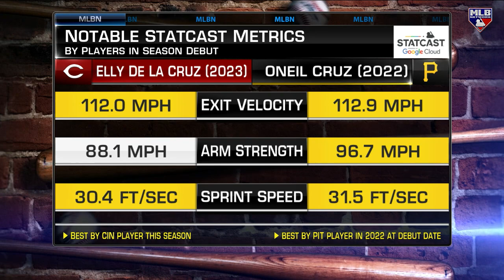Elly De La Cruz is a perfect mix of power and speed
MLB Now examines the stat cast metrics from Elly De La Cruz's debut on Tuesday night.